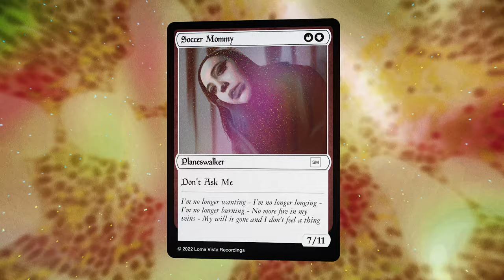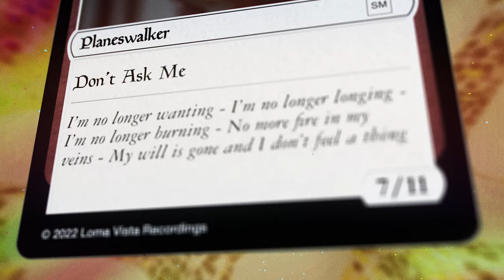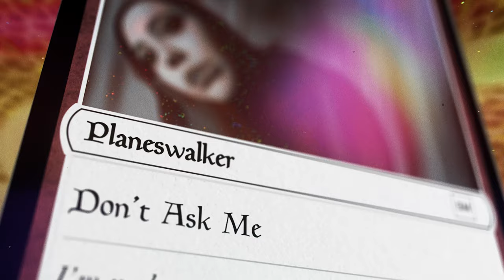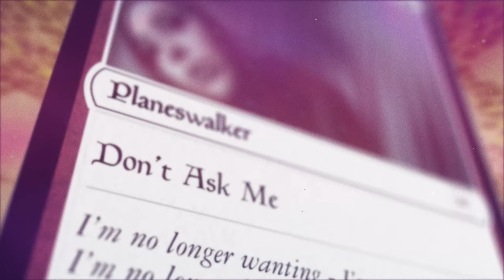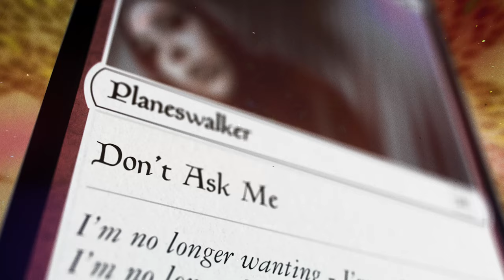Soccer Mommy - Dont Ask Me (Official Audio)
Don’t Ask Me lyrics:

I’m no longer wanting
I’m no longer longing
I’m no longer burning
No more fire in my veins
My will is gone and I don’t feel a thing

I’m no longer thinking
I’m no longer sinking
I’m no longer drowning
In all of my lonely thoughts
They never even mattered all along
all along

‘Cause I know it
Comes back around
Don’t ask me how

‘Cause it always
Comes back in time
And I don’t know why
So don’t ask me

I’m no longer aching
I’m no longer chasing
I’m no longer searching
For something that could set me free
From who I am and who I’ll always be
always be